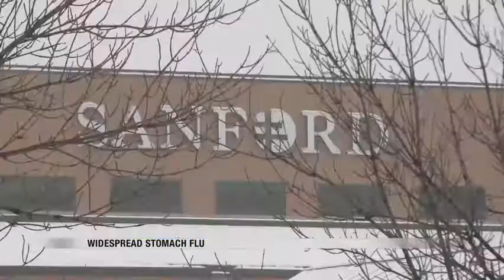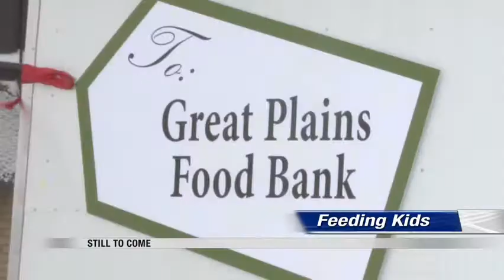News 600pm December 22nd, 2017 Part 2